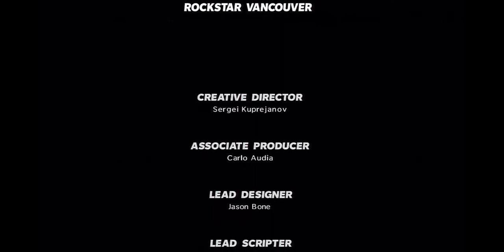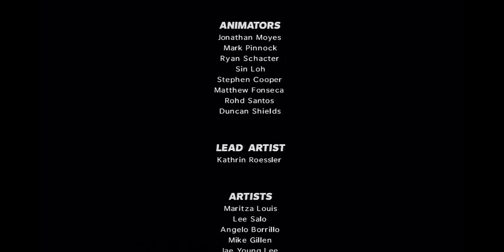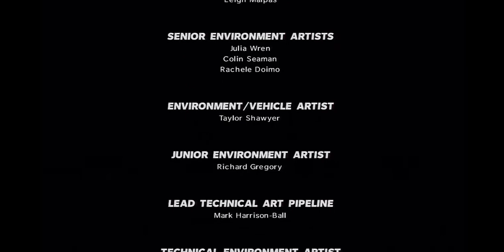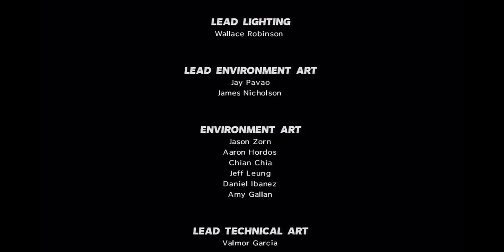Zagrajmy w Max Payne 3 odc. 21 - KONIEC GRY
Oto dwudziesty pierwszy, OSTATNI odcinek mojej serii Zagrajmy w Max Payne 3. Tym razem kończymy grę, walcząc z prawdziwą armia przeciwników.